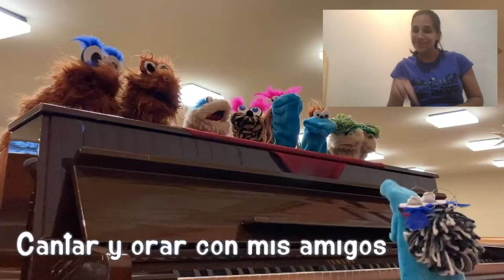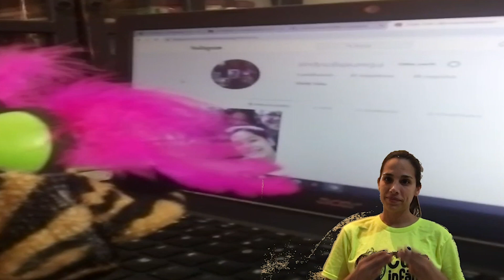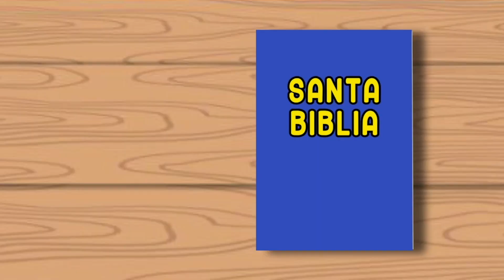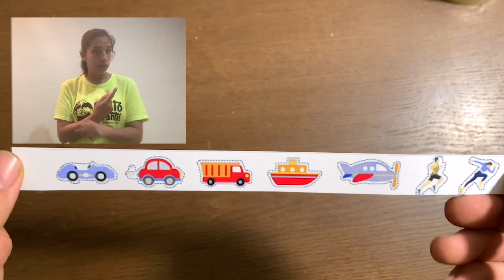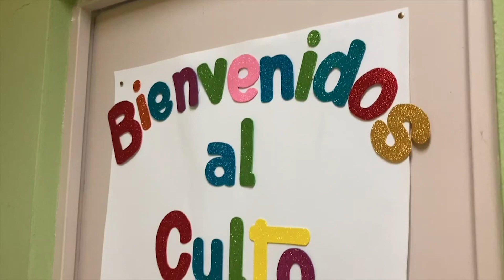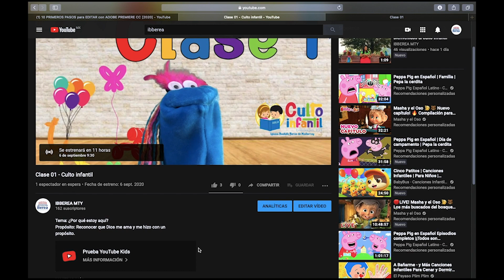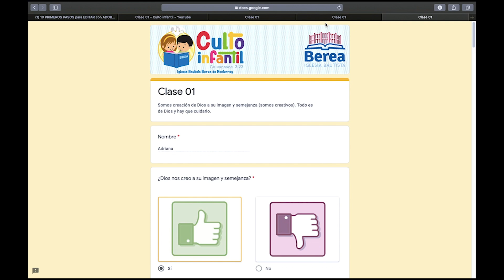Clase 06 Dar la gloria a Dios Daniel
Clase 6
Tema: ¿Por qué estoy aquí?
Propósito: Dar la gloria a Dios. Glorificar a Dios
Contenido: Es un error creer que la meta de Dios para tu vida es que tengan numerosas poseciones, popularidad o diversión.
Base bíblica: Daniel 1:1-15; 6:7-22.
Versículo para memorizar: Salmo 72:19 Bendito su nombre glorioso para siempre, Y toda la tierra sea llena de su gloria. Amén y Amén.

Descarga la sopa de letras de la sección "¡A divertirnos!" para que descubras las palabras del versículo en la sopa de letras, con el siguiente

Descarga la pista de carreras de la sección "Hazlo tú, manos a la obra" en el siguiente

Pon a prueba lo que aprendiste. Te retamos a contestar el cuestionario.